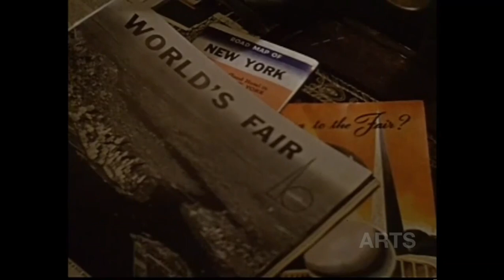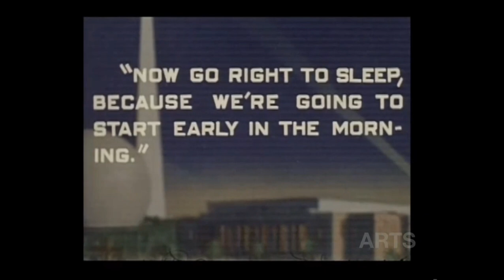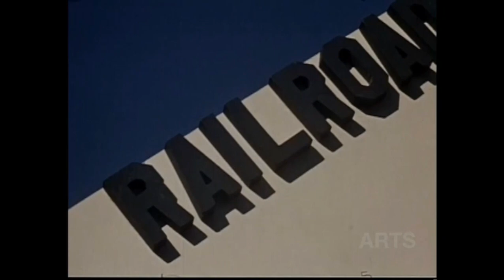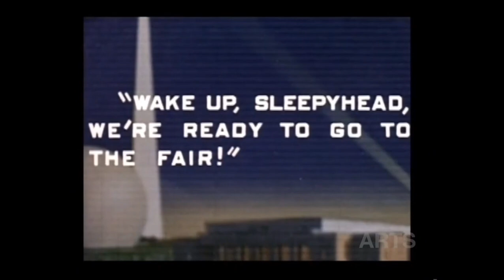Classic Arts Showcase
"World's Fair Fantasy"
'A young boy's visit to the 1939 Fair in New York'
Filmed on location by Don Kelly
Music composed/performed by Alan Boyd
From the BPG Collection
Boyd Production Group